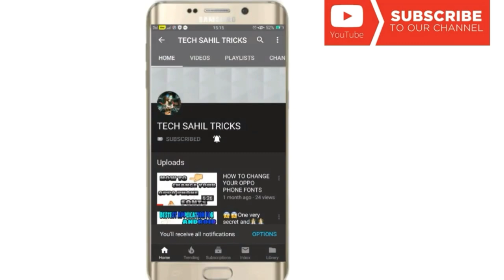HOW TO FIX CPU CABLE NOISING like short-circuit PROBLEM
Agar aapke day to day life me computer mobile ya laptop me kuch problem aata hai ya koi game ko leke toh aap mere se telegram me puch sakte hai ye hai hamara telegram group join kare or apna problems solve karwaye 👉👉👉TECH SAHIL TRICKS🖥💻📱🎥📷🎮
All About computer,laptop,mobile,games, photo editing,video editing and audio editing